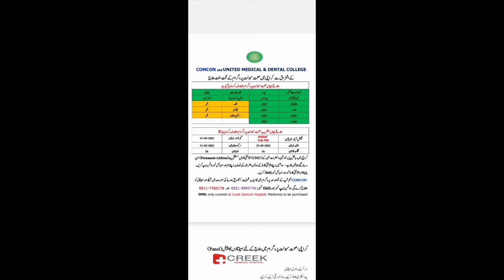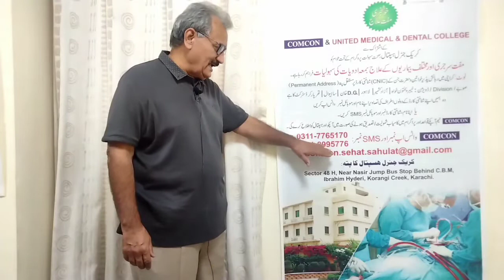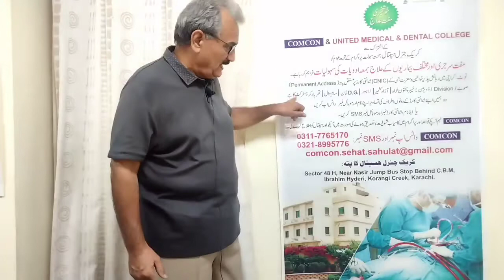Q&A-Sehat Sahulat Program